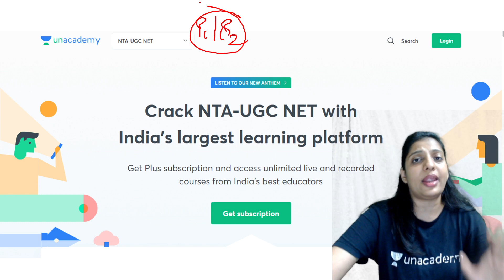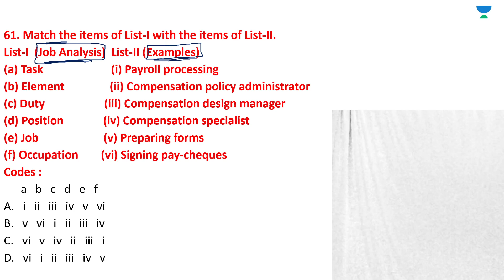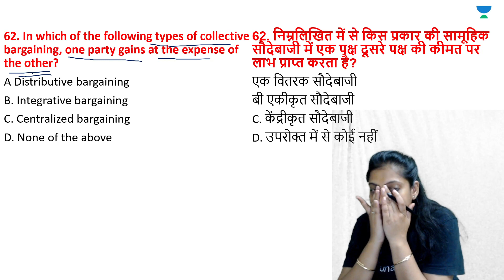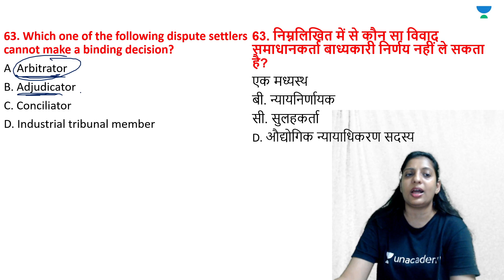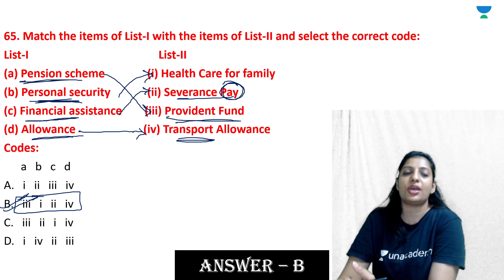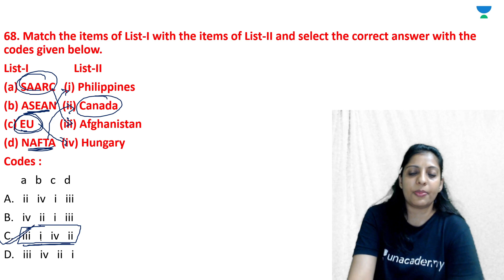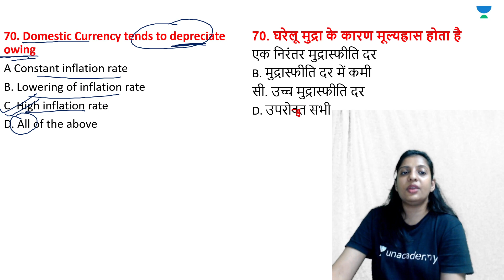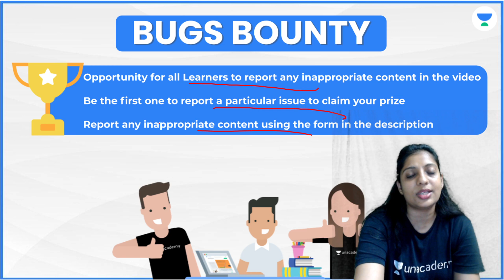Mega Revision Session of Commerce | NTA UGC NET JRF 2021 | by Pooja Verma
In this Class, Pooja Verma Ma'am will cover the Mega Revision Session of Commerce. Watch this video till the end to gain maximum benefit.

Pooja Verma Ma'am Sir and other Top Educators take classes on Unacademy App.

Unacademy Subscription Benefits:
1. Learn from your favourite Educator
2. Dedicated DOUBT sessions
3. One Subscription, Unlimited Access
4. Real-time interaction with Educators
5. You can ask doubts in the live class
6. Limited students
7. Download the videos & watch them offline.

Get the NTA UGC NET Iconic Advantage:
1. Personal Coach
2. Study Planner & Bi-weekly Reviews
3. Dedicated Doubt Clearing Space
4. Personalized Test Analysis
5. Study Booster Sessions
6. Preparatory Study Material
7. All the Unacademy Subscription Benefits